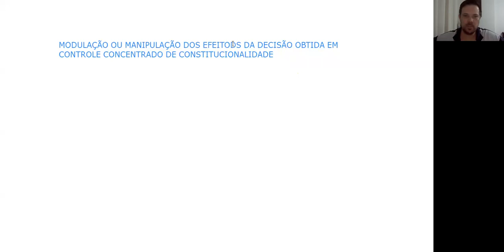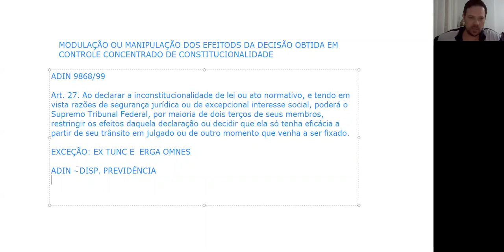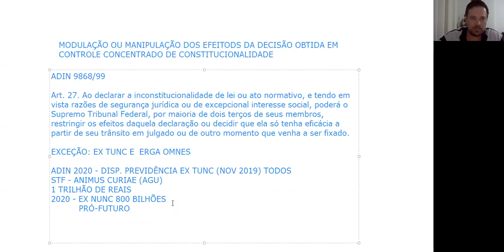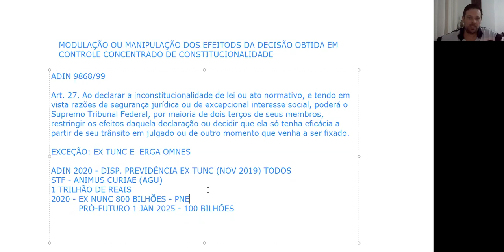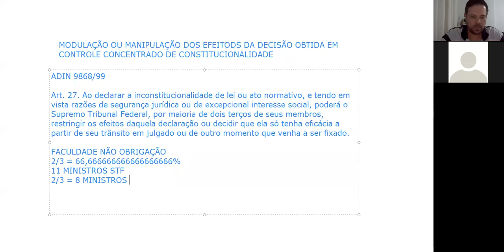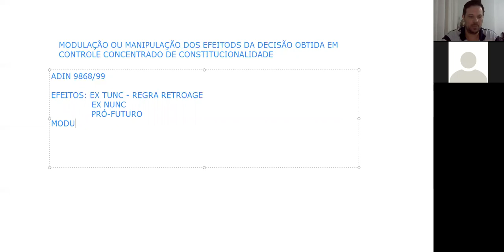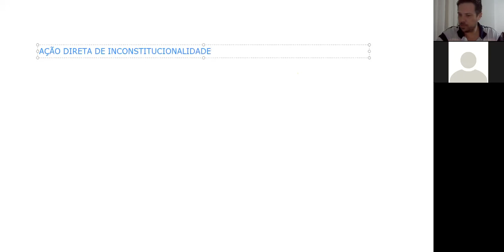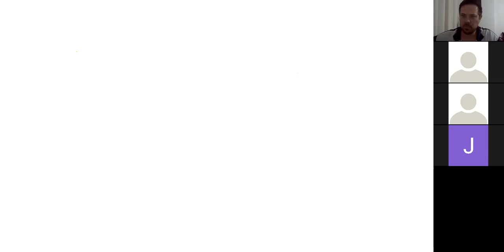ADI: princípios, efeitos e modulação da decisão do STF | Prof. Guilherme Degraf - 15/04/2020 parte 2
Seja Bem-vindo a este novo canal de Educação e de Direito!!!

Curta!!!

Compartilhe!!!

Nesta videoaula apresento alguns comentários jurídicos sobre a Ação Direta de Inconstitucionalidade (ADI ou ADIN). Continuo a explicação sobre a Modulação dos Efeitos da Decisão do STF, tudo de acordo com a legislação e doutrina jurídica brasileira.

Esta aula foi ministrada para o Curso de Bacharelado em Direito da UniSecal - Centro Universitário Santa Amélia na cidade de Ponta Grossa – Paraná em 15/04/2020, durante a substituição das aulas presenciais pelas aulas ao vivo a distância devido a pandemia COVID-19. Os efeitos especiais no áudio e comentários são de responsabilidade de alguns acadêmicos(as) da turma 7 NB.

Volte Sempre a este novo canal de Educação e de Direito!!!

Curta!!!

Compartilhe!!!